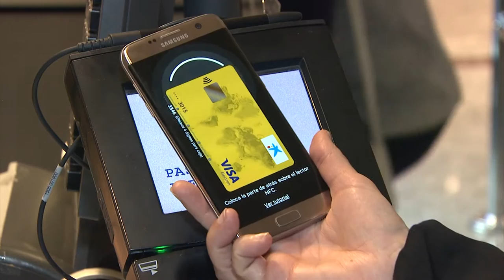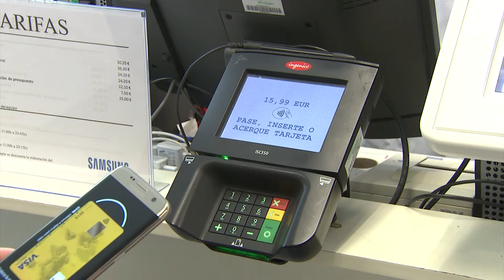Samsung lanza su servicio de pago por móvil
La mitad de españoles de entre 35 y 65 años lleva dos o más tarjetas en la cartera, aunque a la hora de pagar, al 46% le ha fallado el sistema alguna vez, según datos de un estudio realizado por Ipsos para Samsung España.

España se convierte en el país pionero de Europa al que llega Samsung Pay. La compañía es el primer fabricante tecnológico en lanzar un servicio de estas características en nuestro país. Seguridad, sencillez y universalidad son sus principales atractivos.

Los teléfonos móviles son el centro de nuestras vidas y España en concreto es uno de los países europeos con mayor penetración de smartphones. Por lo que los expertos vaticinan que el pago con el móvil es ya una tendencia imparable.

Acercar el móvil al terminal de pago y validar. Para comercios y establecimientos el pago mediante móvil es una ventaja.